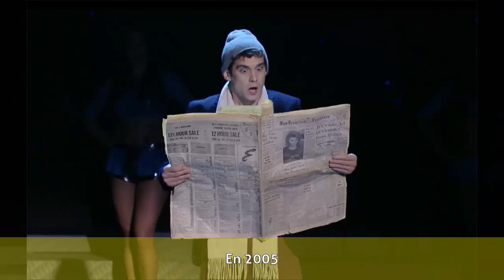Xavier Mortimer - Biographie